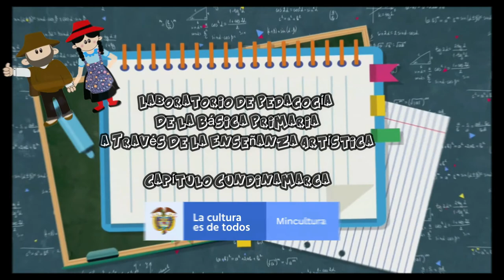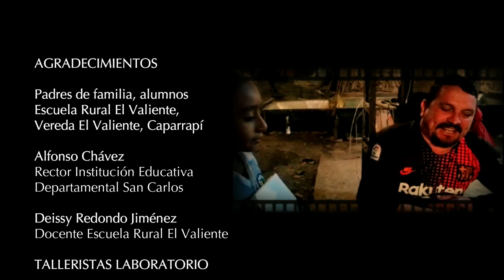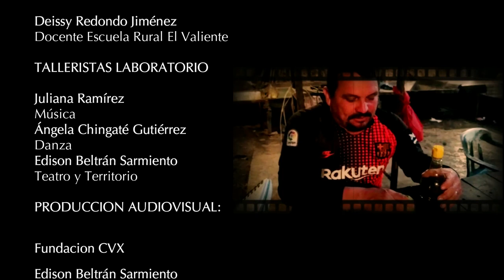LA MEDICINA DEL CAMPO Escuela El Valiente, Caparrapí Cundinamarca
Los habitantes de la vereda El Valiente en Caparrapí, nos cuentan cuales son las plantas y los remedios caseros utilizados en el territorio, mas aun teniendo en cuenta que el sistema de salud en nuestro país es precario y que poco o nada llega a la ruralidad en Colombia.

Proyecto apoyado por el Ministerio de Cultura Nacional. @minculturascolombia
Produccion:
Fundacion CVX
El Parche Cundinamarca
Edison Beltrán Sarmiento